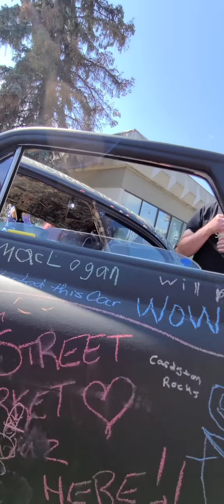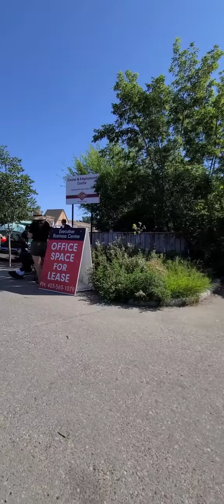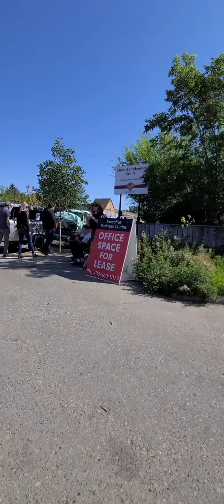Okotoks show and shine compilation August 22nd 2021 2 hour+ special